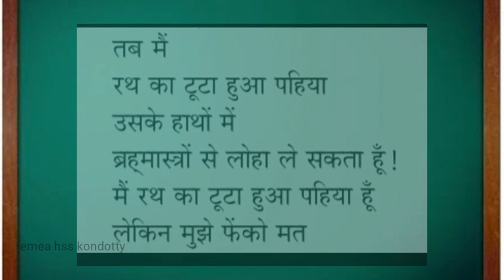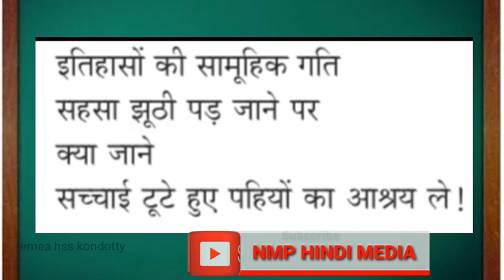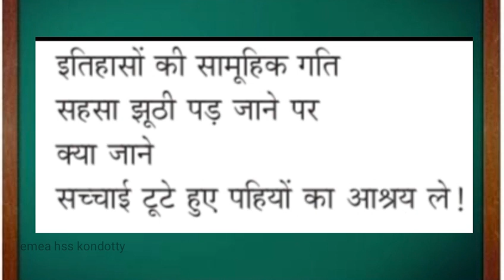sslc hindi chapter 3/tuta pahiya/ टूटा पहिया / STD 10 HINDI /10th standard hindi chapter 3/